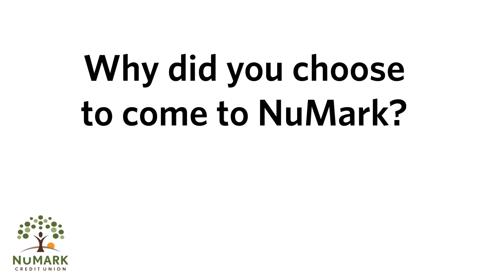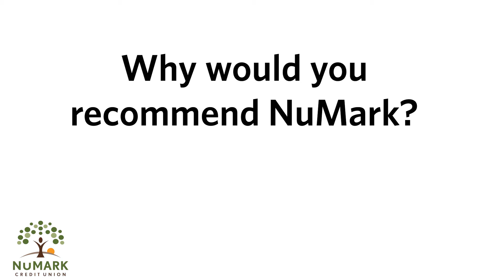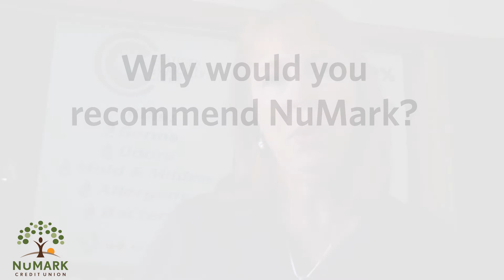NuMark Credit Union: Member Testimonial- Fresh Air Experts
Listen to what Patrice O'Toole- Foster, the President of Fresh Air Experts, has to say about how NuMark's partnership with Accion has helped her achieve business goals.